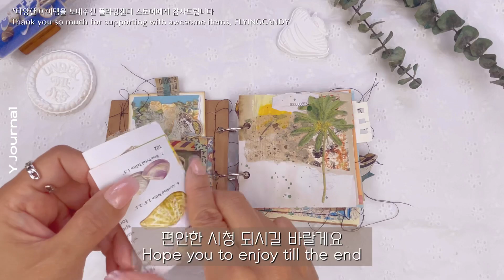ASMR 다꾸 | 스탬페리아 블루테마 몰아보기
편안한 시청되시길 바랄게요❤️

*Flying Candy